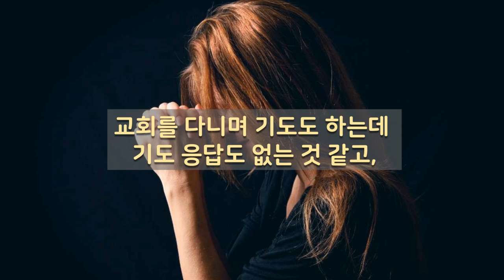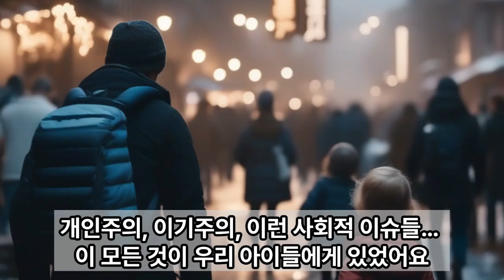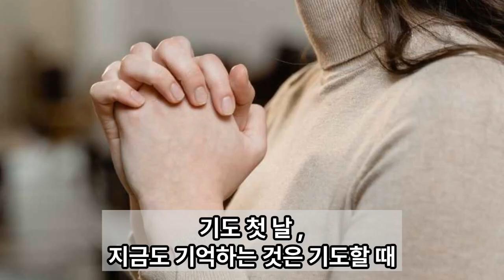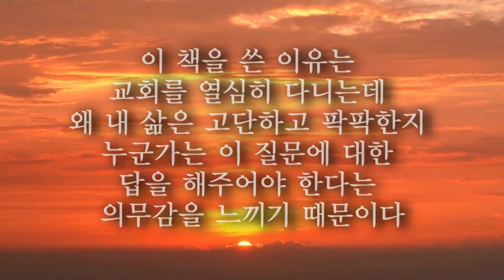ADHD의 끝없는 수렁에서 벗어나게 해주신 하나님